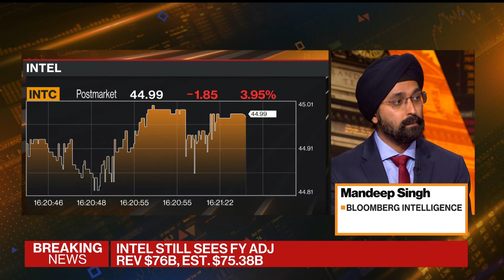Intel's Sales and Profit Forecast Disappoints Investors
Intel Corp., the world's biggest maker of computer processors, reported lackluster quarterly revenue in its data center business and gave a disappointing sales and profit forecast for the current period, indicating weaker demand for its chips across the board. Mandeep Singh of Bloomberg Intelligence speaks on "Bloomberg Markets: The Close."